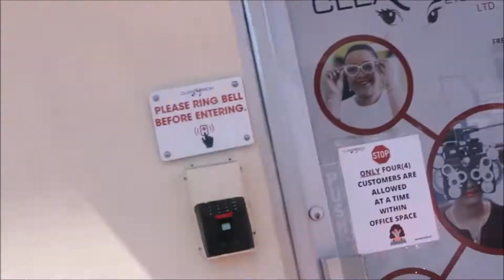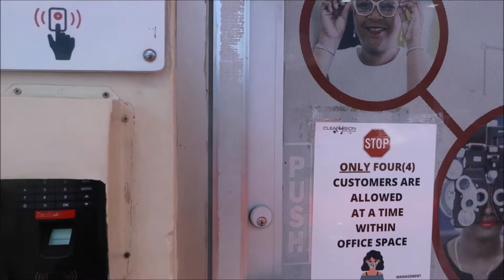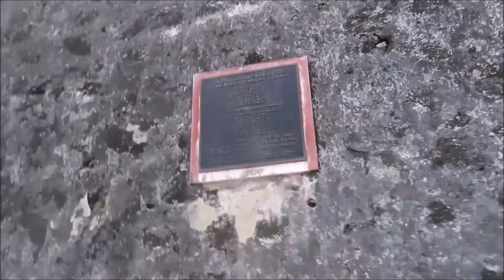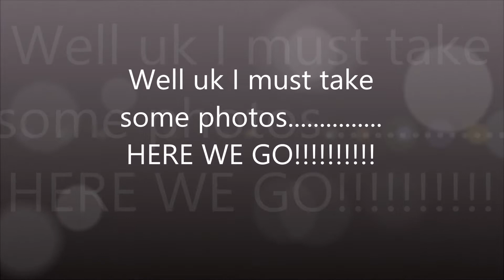Went to Fort George... Grenada Vlogs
Hey guys 👋🏽

PEACE, LOVE & UNITY 💛